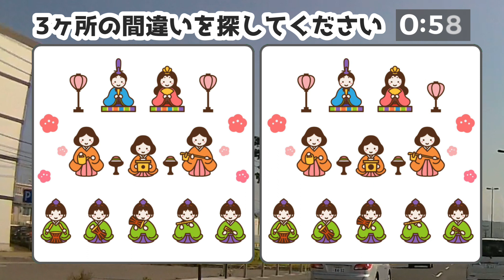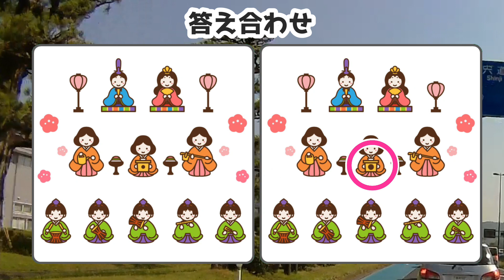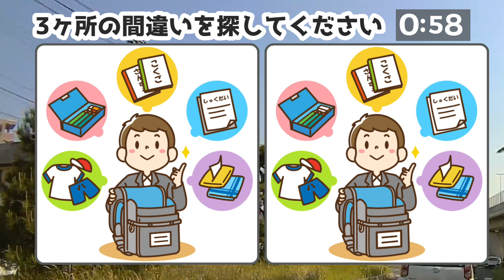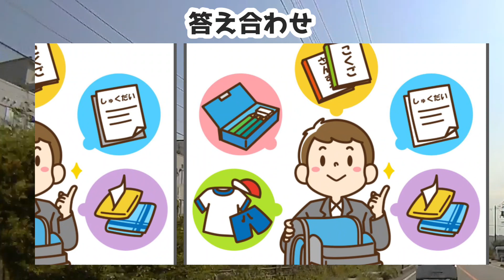💓3ヶ所間違い探し💓ひな祭り版！左右の画像で違うところを探して脳を刺激！認知症予防クイズ脳トレvol.290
ひな祭り版のイラストで作成した脳力UPで認知機能向上に最適な脳トレ「まちがい探し」です。
画像が左右に並んでいますが、3つ違うところがあります。

00:00 オープニング
00:16 1問目：雛人形の準備
02:56 2問目：雛人形
05:23 3問目：救急救命士
07:45 4問目：ウェイトレスとウェイター
10:01 5問目：明日持っていくものは…
12:16 おまけ問題